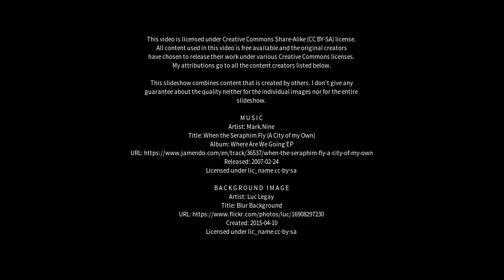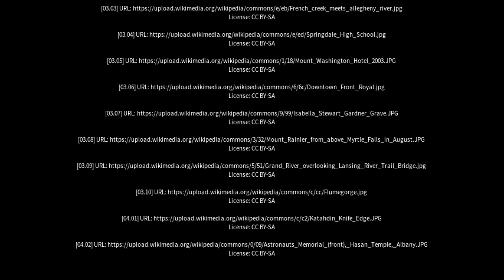Best places to visit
Best places to visit - Mount Crawford (Australia) Best places to visit - Slideshows from all over the world - City trips, nature pictures, etc.